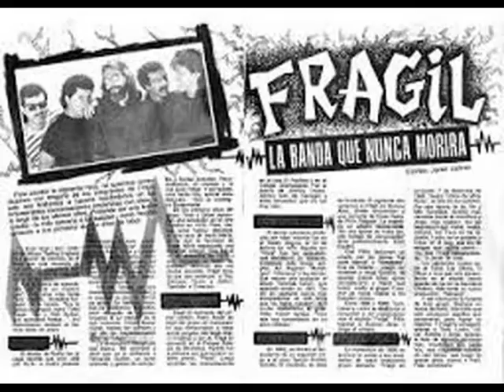FRAGIL . SE PERDIERON LOS NIÑOS . CUENTO REAL . I LOVE MUSIC